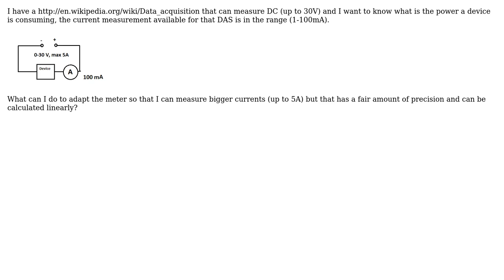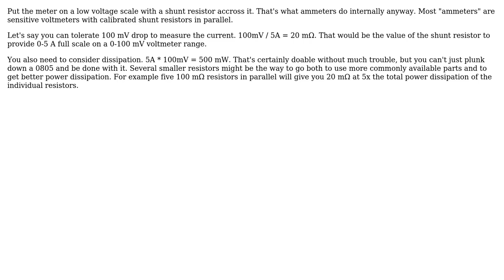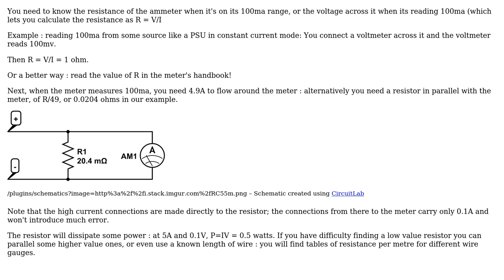How to adapt a 100 mA DC ammeter to measure up to 5A? (2 Solutions!!)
How to adapt a 100 mA DC ammeter to measure up to 5A?

With thanks & praise to God, and with thanks to the many people who have made this project possible! | Content (except music & images) licensed under CC BY-SA | Music | Images & others | With thanks to user user_1818839 user Olin Lathrop user Eduard Florinescu and the Stack Exchange Network Trademarks are property of their respective owners. You are responsible for your own actions.